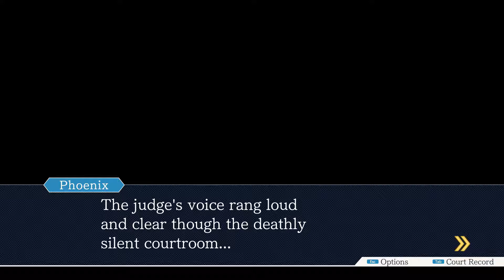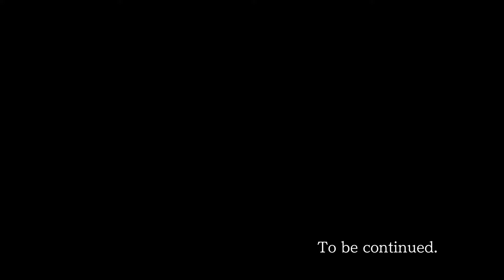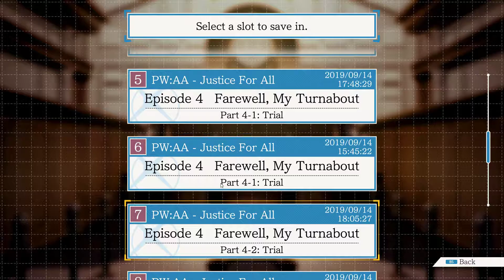25 Phoenix Wright Justice For All